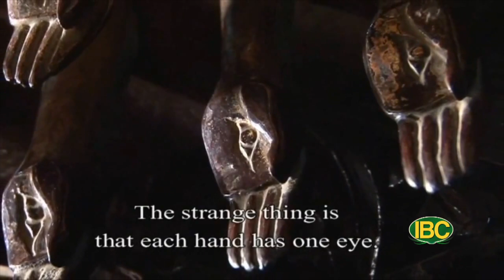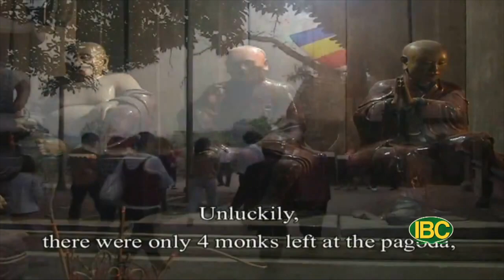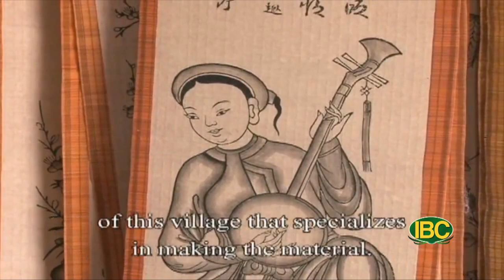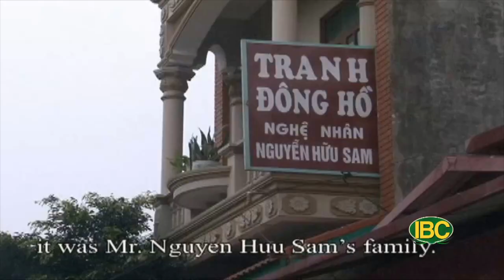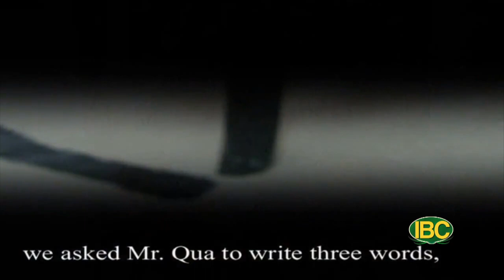CHÙA BÚT THÁP - NẺO ĐƯỜNG TÂM LINH - DU LỊCH DANH LAM THẮNG CẢNH PHẬT GIÁO SHOW 8